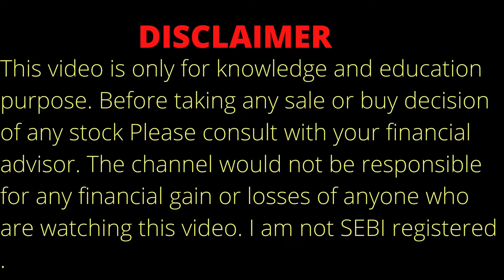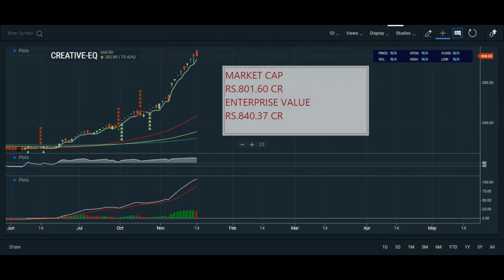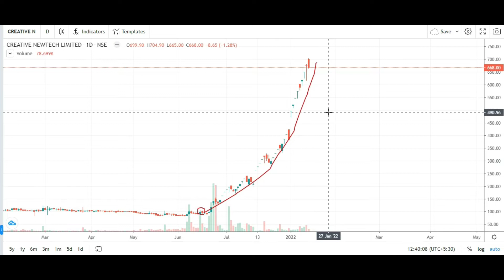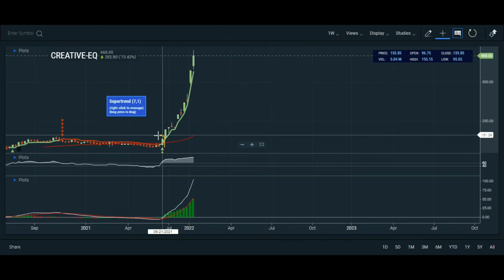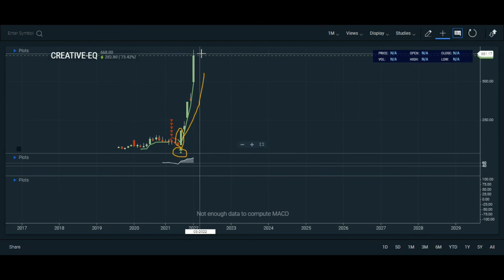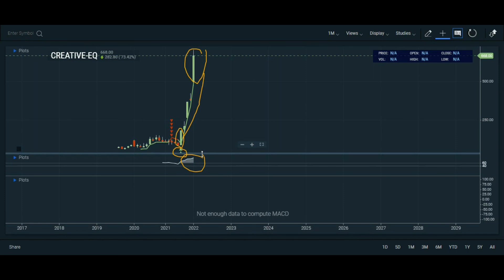CREATIVE NEWTECH STOCK ANALYSIS ON 16.1.22| CREATIVE NEWTECH SHARE ANALYSIS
Topic Covered:
CREATIVE NEWTECH  Share Latest News
CREATIVE NEWTECH  Share Technical Analysis
CREATIVE NEWTECH  Share Fundamental Analysis
CREATIVE NEWTECH  Share Sale Or Buy or Hold ?